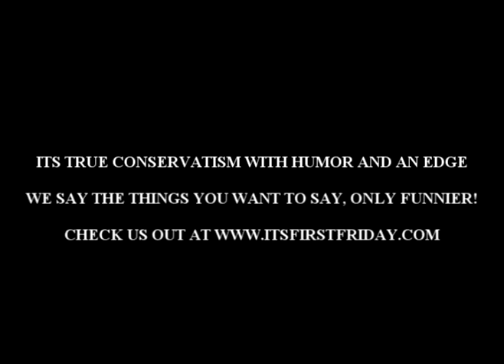Highlights from the hearings with General Patraeus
Moveon.org's Highlights from the House and Senate hearings with General Patraeus